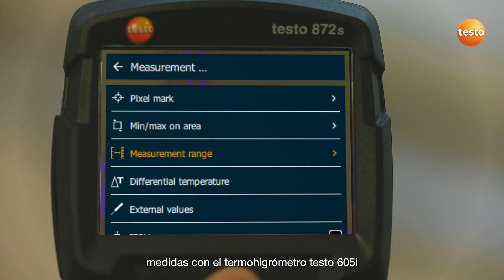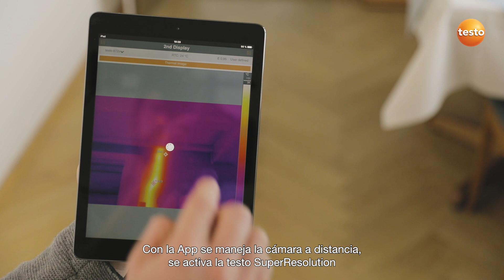Testo 872s: cámara termográfica para edificación | Be sure. Testo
En este vídeo os mostramos cómo detectar fugas y puntos débiles en el exterior y en el interior de edificios de forma rápida y con mucha exactitud con la cámara termográfica testo 872s.  La función testo ScaleAssist facilita el análisis de fachadas y paredes ya que la función filtra automáticamente en la imagen térmica los valores extremos de temperatura. Además, la cámara integra en la termografía la humedad ambiental y la temperatura medidas con el termohigrómetro testo 605i, para detectar mejor la aparición de moho en combinación con la paleta de humedad especial con los colores del semáforo.